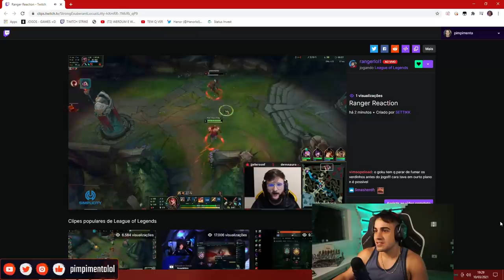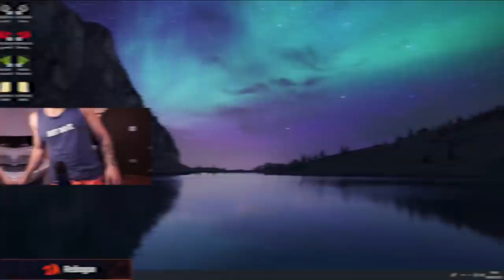É SÓ TOCAR O BERRANTE QUE OS CORNO VEM KKKKK